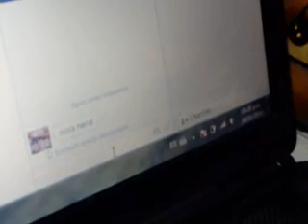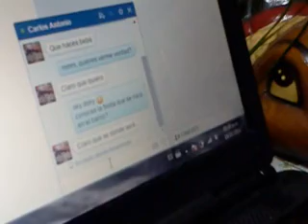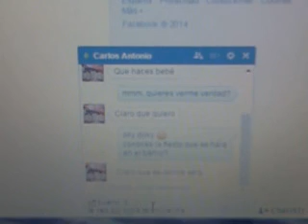juventudes A O 051